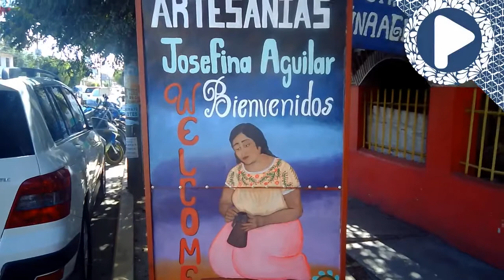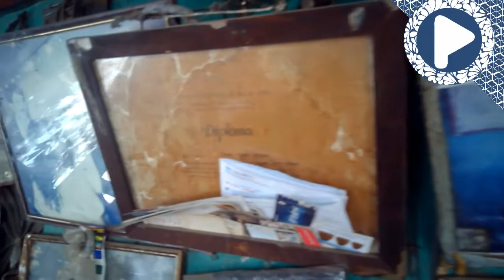Artesanías de Ocotlán Oaxaca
Hoy conocemos el trabajo de Doña Josefina Aguilar pionera en el arte del Barro Policromado. Acompañanos con Charly Ferrer